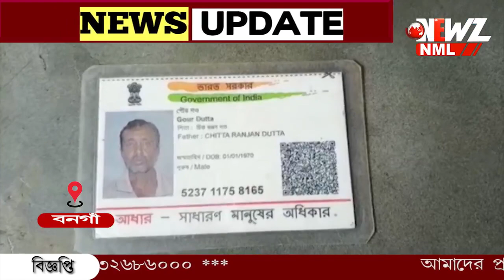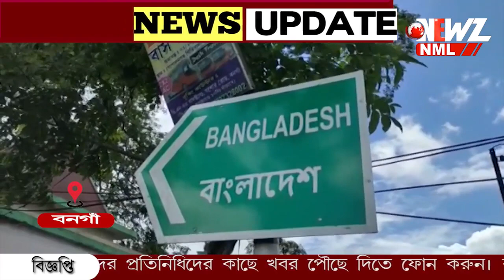বুধবারে বনগাঁয় পৃথক দুটি ঘটনায় পুলিশের ভূমিকা নিয়ে উঠছে প্রশ্ন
একই দিনে মহিলার দেহ উদ্ধার ,বিকালে ট্রাকচালককে তুলে নিয়ে গিয়ে পিটিয়ে খুন !বুধবারের পৃথক দুটি ঘটনায় পুলিশের ভূমিকা নিয়ে প্রশ্ন সমালোচনায় সরব বিরোধী রাজনৈতিক দলগুলি